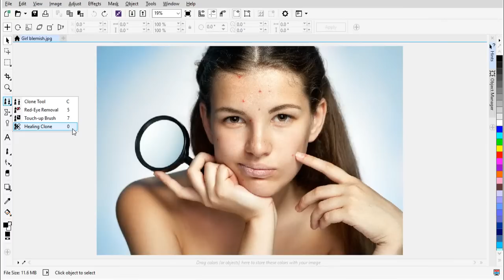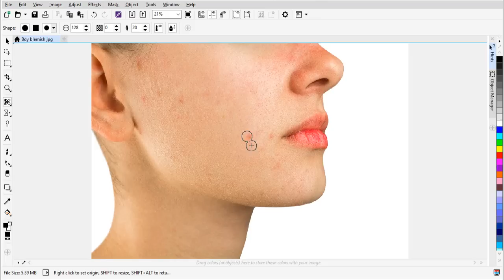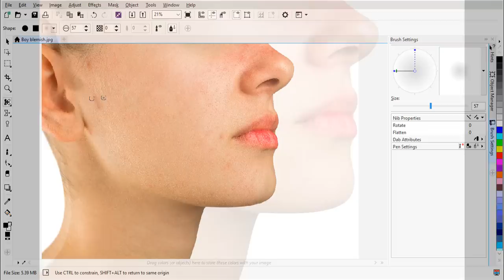CorelDRAW Graphics Suite X8 - Retouching with the Healing Clone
The new Healing Clone tool in Corel® PHOTO-PAINT® lets you fix imperfections in photo subjects. Learn how to paint with sampled texture that matches the color and texture of the surrounding area. Adjust brush attributes to edit photos with ease.